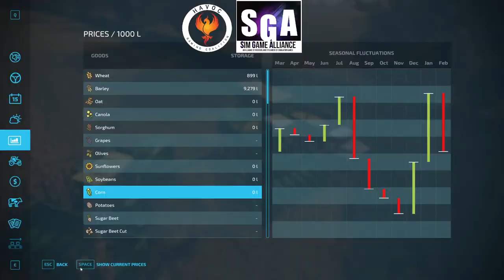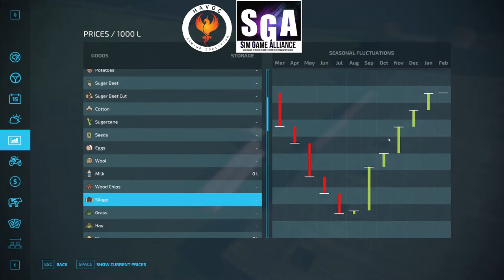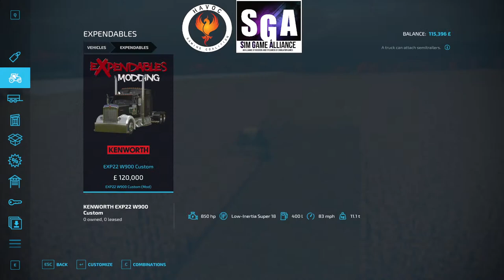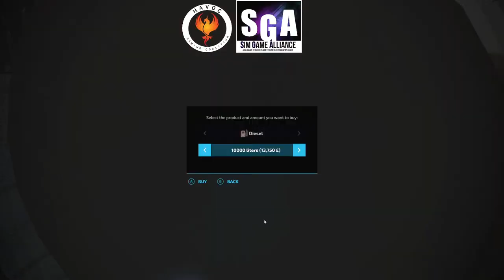Mouse2222 FS22 CALMSDEN FARM CORN HARVEST (MP) ( Live )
Credits :- Oxygen David